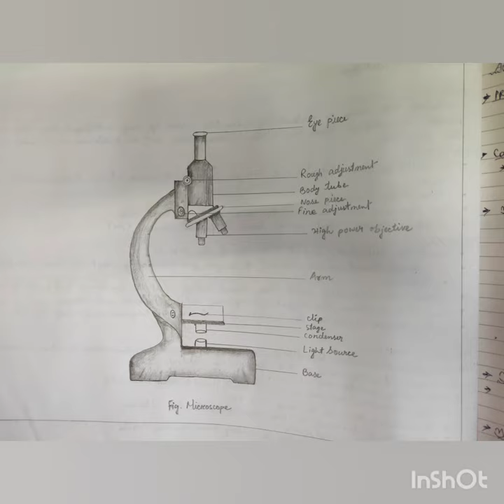Medical laboratory technician some picture drawn by me , microscope, incubator etc.(all drawn by me)